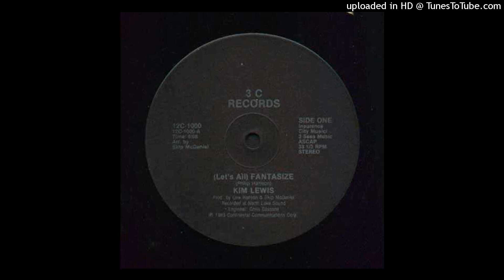Kim Lewis - let's all fantasize